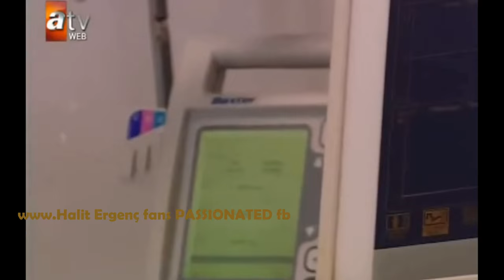Halit Ergenc is singing acapella ''Aman anne'' 2004 in ''Zerda series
***ENGLISH .***ESPAÑOL .***ΕΛΛΗΝΙΚA...

‎. ΕNGLISH.
Through the window comes the snow, Oh! Mercy mom!
Living apart from home baffles me, Oh! Mercy mom!
Living apart from home baffles me, Let me pass away

They have taken my beloved away
Oh! Mercy mom!
That puts me in a shame
Oh! Mercy mom!
That puts me in a shame, Let me pass away

They have fed my grouse
Oh! Mercy mom!
Set her wings apart,
Oh! Mercy mom!
They have set her wings apart, Let me pass away

What for a heartless hurt has it been
Oh! Mercy mom!
They have set me apart of you
Oh! Mercy mom!
They have set me apart from my beloved, Let me pass away
***ESPAÑOL
A través de la ventana viene la
Nieve, Oh! Ten misericordia mamá!
Vivir lejos de casa me desconcierta
Oh! Déjame morir
Se han llevado a mi amada
Oh! Ten misericordia mamá!
Eso me pone en vergüenza
Eso me pone en vergüenza,  déjame
Morir
Ellos han alimentado mi queja
Oh! Misericordia mamá!
Han separado sus alas,
Oh! Misericordia mamá!
Ellos han separado sus alas,
Déjame morir
Qué dolor tan fuerte ha
Sido
Oh! Misericordia mamá!
Me han separado de ti
Oh! Misericordia mamá!
Ellos me han separado de mi amada, déjame morir
Μέσα από το παράθυρο μπαίνει το χιόνι,
Ω! Βοήθησέ με μάνα!
Το να ζω μακριά από το σπίτι με αναστατώνει,
Ας πεθάνω

Μου πήραν μακριά την αγαπημένη μου
Με έκαναν να ντρέπομαι
Με έκαναν να ντρέπομαι, Ας πεθάνω

Έτρεφαν την πέρδικά μου
Της έκοψαν τα φτερά,
Της έκοψαν τα φτερά, Ας πεθάνω

Γιατί τόση απονιά
Με χώρισαν από σένα
Με χώρισαν από την αγαπημένη μου, Ας πεθάνω